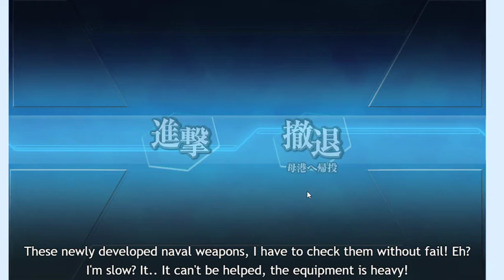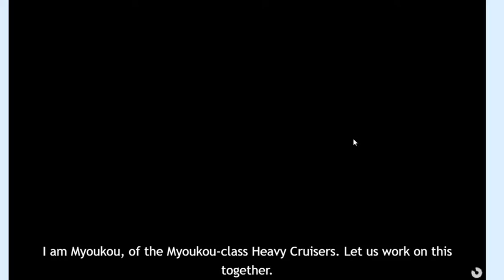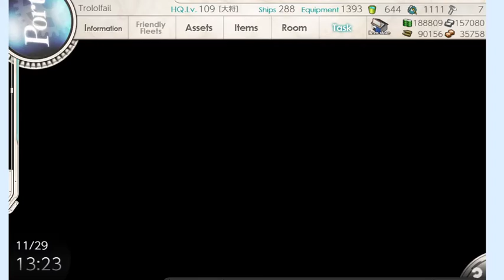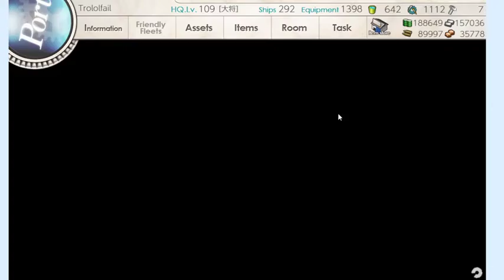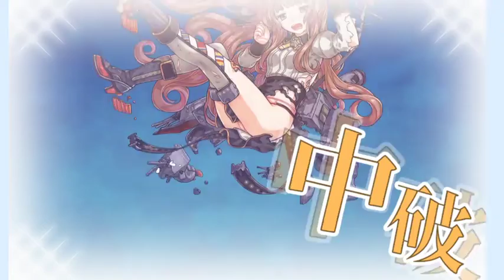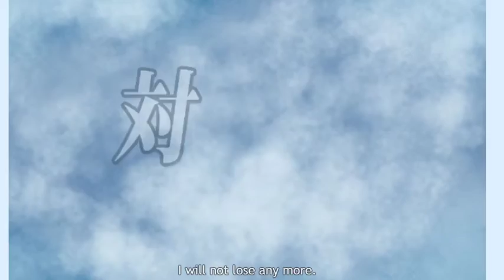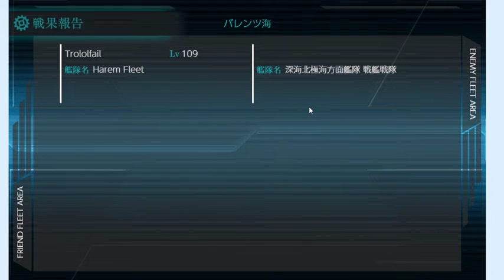Kantai Collection Fall Event E2 Hard: Transport Phase